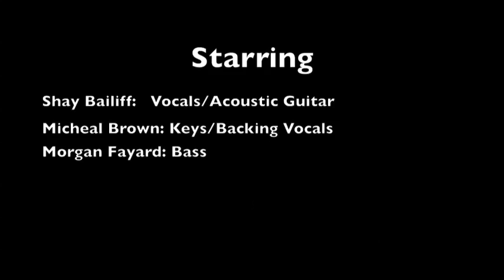Shayliff- No Fly Zone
No Fly Zone

verse1.

I think we’d better take it back to where we’d never depart
All the engines in the right gear ready to start
Planes, trains, fast cars,  really big egos)
Yours too, I wonder if you’re true any more

Chorus

No Fly Zone
No Fly Zone

Verse2

Like we ever really even had a chance to ignore
That our lives are changing it’s so hard to ignore
I’m not saying that I’m bitter I really hope you know
It just saddens me the thought of you just so you know

Chorus

No Fly Zone
No Fly Zone (Repeat)

Verse3

You can gain the whole world yet lose your soul
Eternity is where I’d really like to spend my home
Together we were liven’ young and we were taking the world
We had absolutes as we would take in the air

Verse4

I use to think I was someone bigger than I really am
I know we shared the same mind a.m. through p.m.
Where did you go to in your flight, where was the bump in the road?
I pray that you will see the light you know we’ll never get old

Chorus

No.. Fly… Zone…

Music and Lyrics by Shay Bailiff
Co-written with Shayliff